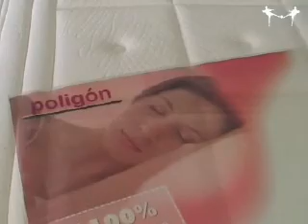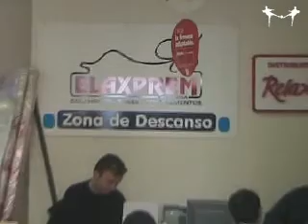El colchón de Futbolcarrasco.com